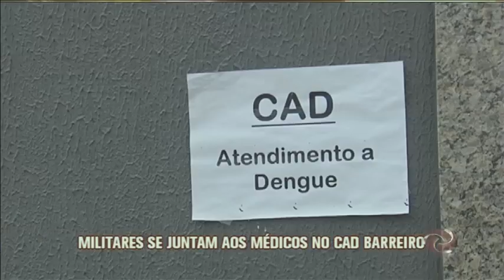Militares se juntam aos médicos no centro de atendimento do Barreiro